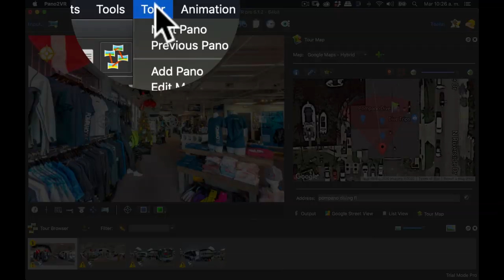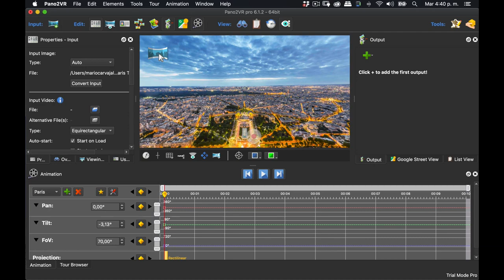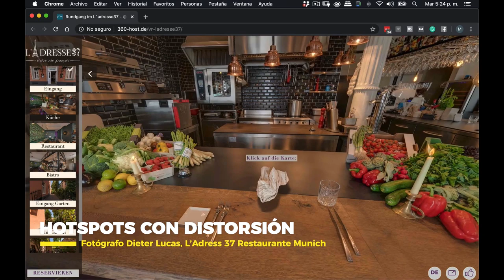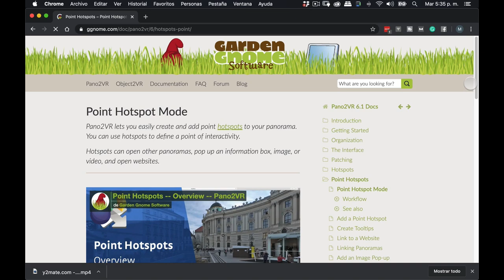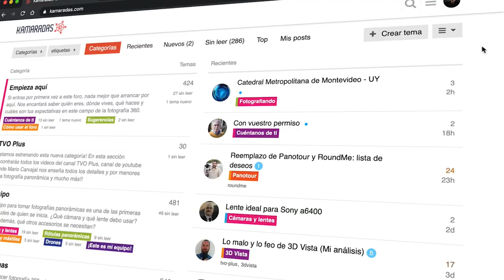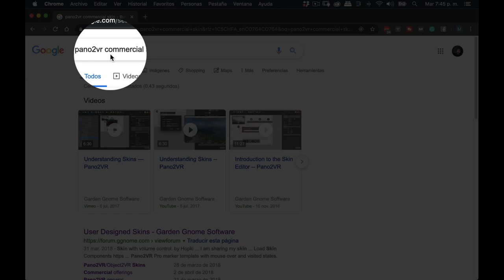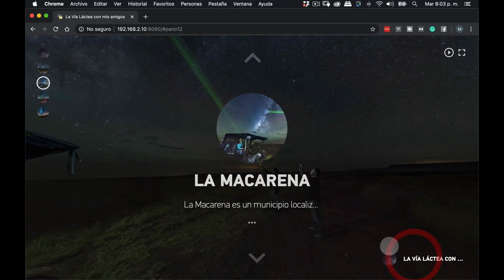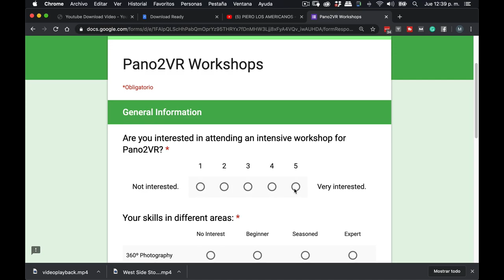Pano2VR ¿es realmente tan bueno? Mi análisis (Parte 2) #60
Segunda parte del análisis que hice de Pano2VR como software reemplazo de Panotour, para hacer tours 360 y recorridos virtuales. Continúo mencionando aspectos positivos, que en verdad son muchos, como estos:
- Exportación de video. Tú puedes crear un video a partir de tus fotos panorámicas, animando el movimiento de cámara a través de una línea de tiempo.
- Video animado. Pano2VR permite animar partes de la panorámica en formato de video. Algo que en Panotour llamábamos LivePano, y que tenía un costo adicional…
- Hotspot de imágenes. Ejemplo de un tour virtual de un restaurante en Alemania en donde muestran la carta o menú en una forma muy creativa.
- Responsividad. Ejemplo de un tour virtual 360 responsivo de una línea de cruceros entre Finlandia y Suecia.
- Documentación. Tiene una extensa documentación, aunque está toda en inglés.
- Foro de soporte. Para dar soporte a sus usuarios, Garden Gnome tiene un foro muy bien consolidado, con miles de hilos en donde seguro ya otros han preguntado lo que tú necesitas.
- Bloques lógicos y variables. Aquí encuentro el corazón de todas las posibilidades de implementación que te puedas imaginar.
Y lo malo: las plantillas y la curva de aprendizaje.
¿Calificación final? (...)